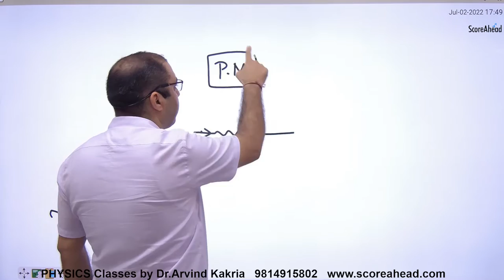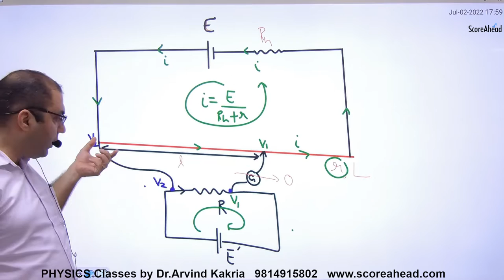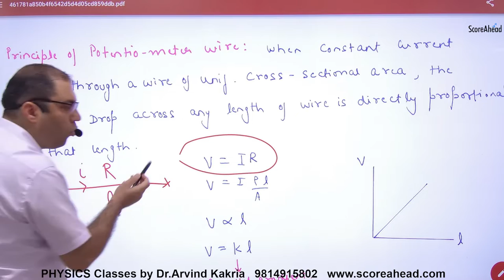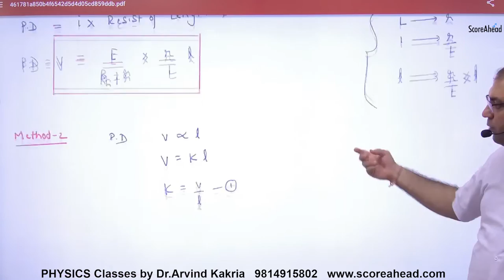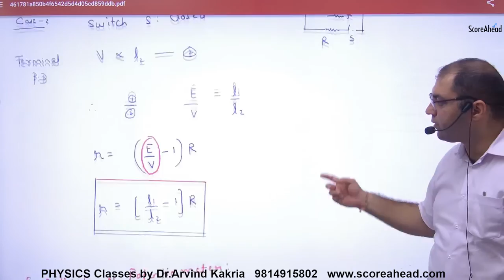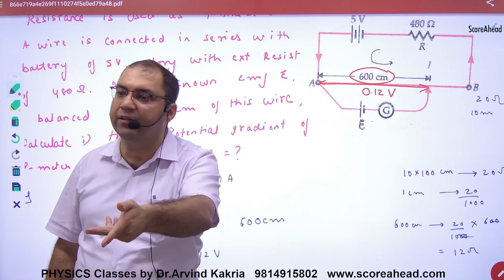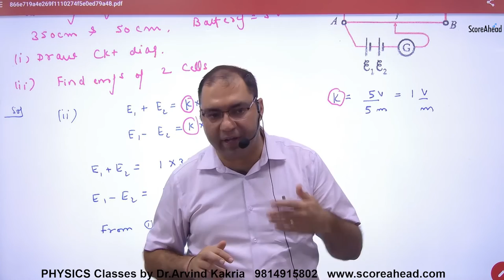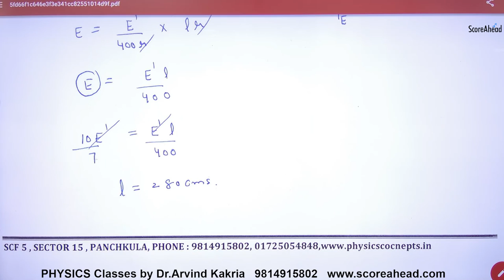82 POTENTIOMETER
POTENTIOMETER